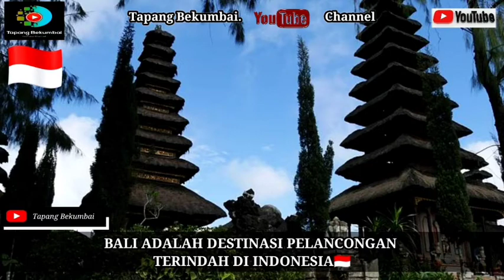BALI DESTINASI PELANCONGAN TERINDAH DI INDONESIA🇮🇩